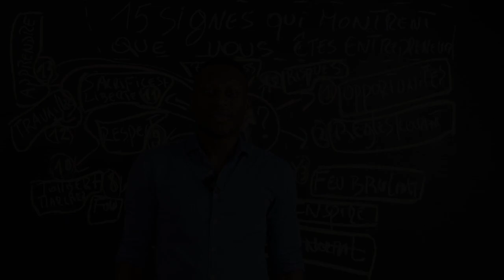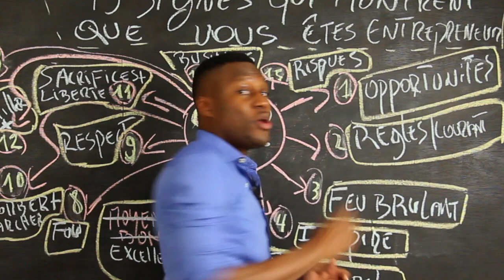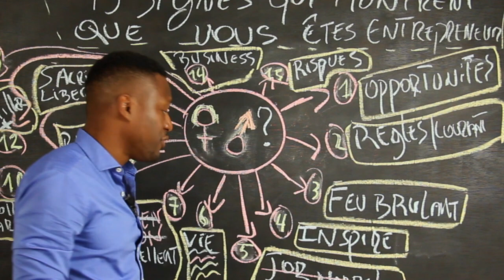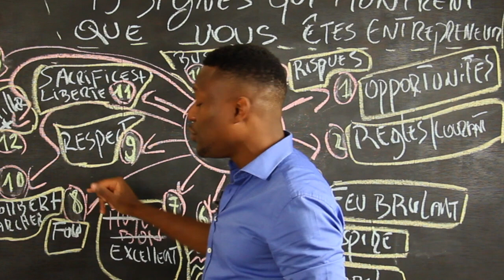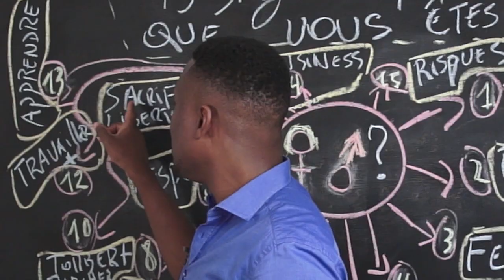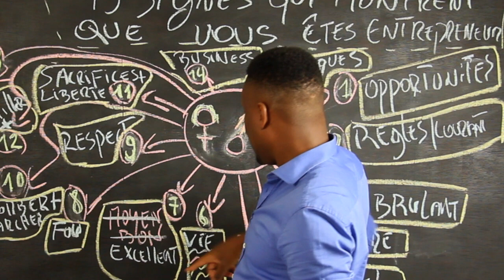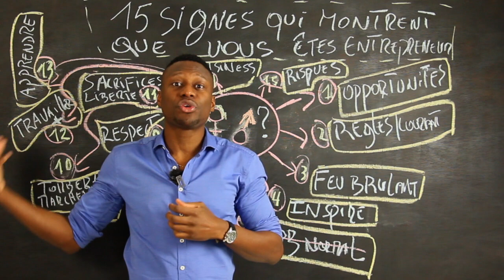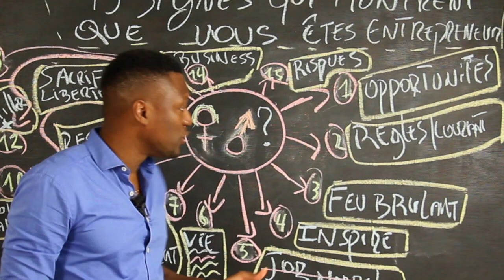15 Signes Que Vous Êtes Entrepreneur (Motivation & STRATÉGIES)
Quels sont les 15 signes qui démontrent que vous êtes fait pour être entrepreneur (Motivation et stratégies)? 🎬✅Découvrez la réponse de Zico Kiaxx et participez à la conférence en ligne offerte "Business Haut De Gamme" ***Déroulez la page pour découvrir votre cadeau de bienvenue;-)

Dans cette vidéo, vous découvrirez les 15 signes qui démontrent que vous êtes déjà entrepreneur